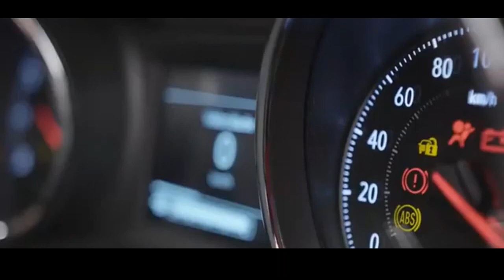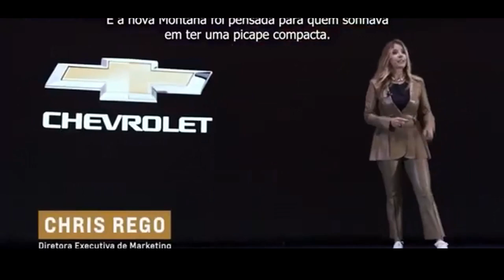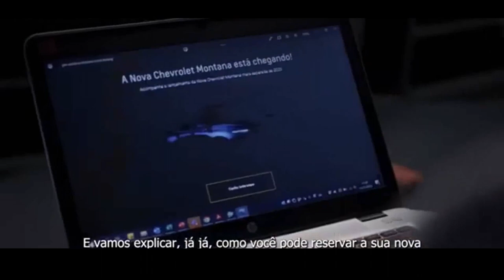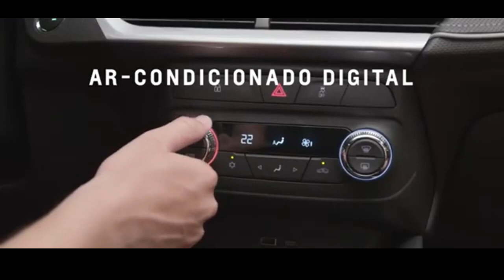CHEVROLET MONTANA 2024 - DETALHES QUE VOCÊ NÃO VIU